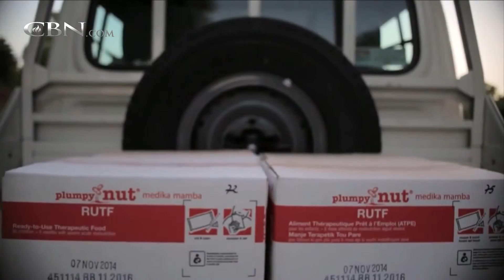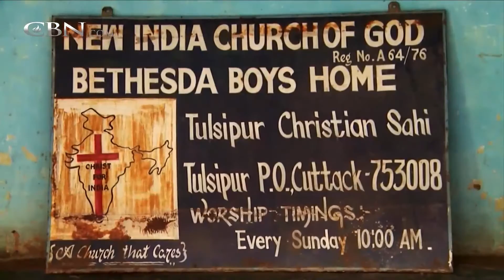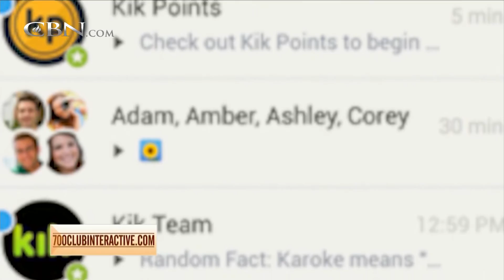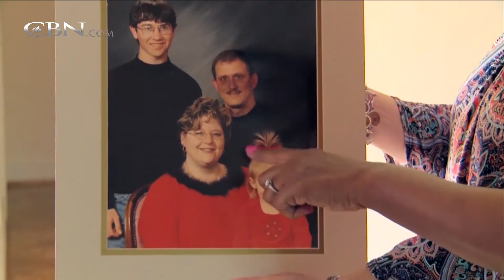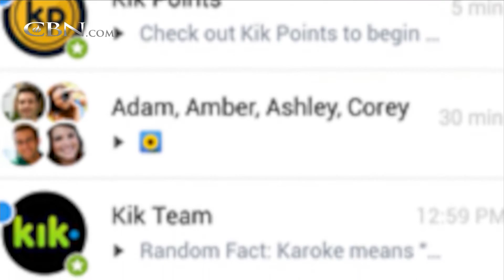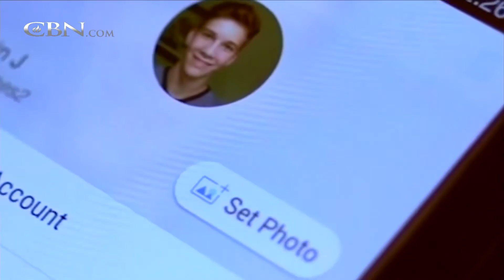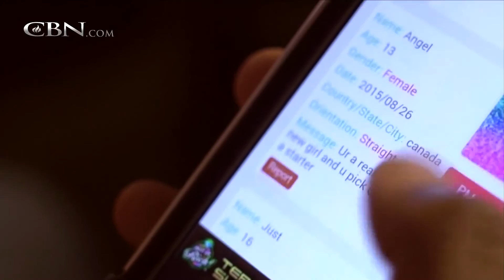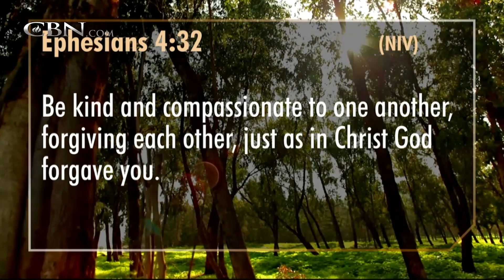700 Club Interactive: Strong and Kind – November 19, 2015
Korie Robertson of “Duck Dynasty” fame shares her two keys to parenting: Be “strong and kind”.